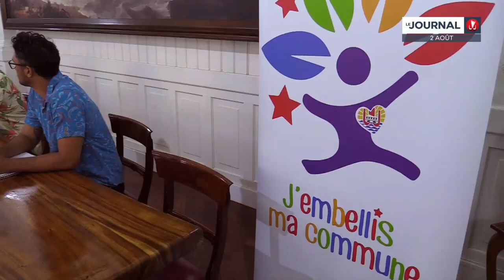"J'embellis ma commune" : le concours de retour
Tahiti Tourisme a officiellement lancé la sixième édition du concours floral "J’embellis ma commune". Créé en 2015, ce concours est devenu un véritable atout de promotion touristique. Avec un budget total de 40 millions de Fcfp sur deux ans, les protagonistes ont aujourd’hui de grandes ambitions pour accompagner les futurs candidats. Car outre une subvention de 500 000 Fcfp, les candidats seront également épaulés par l’expertise des spécialistes du service des parcs et jardins du Pays.